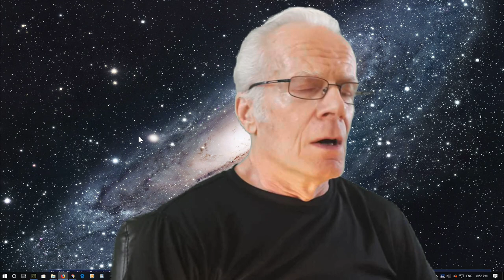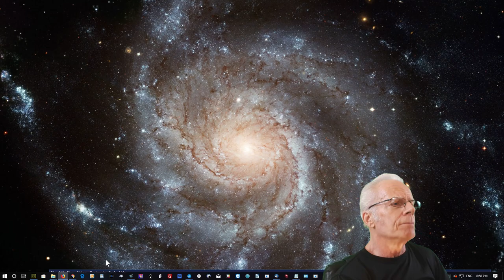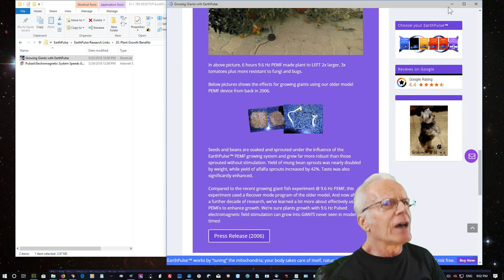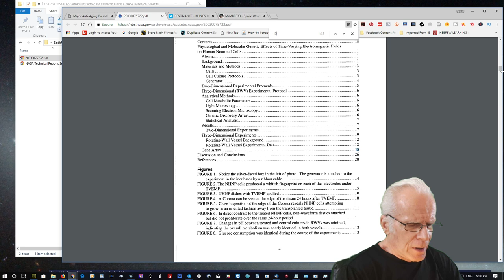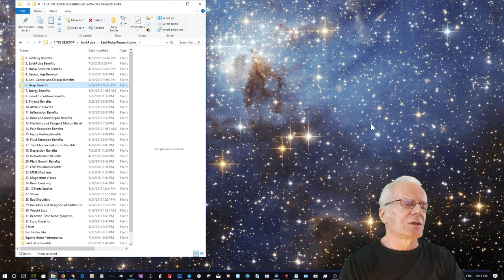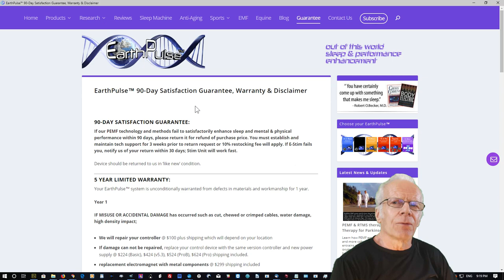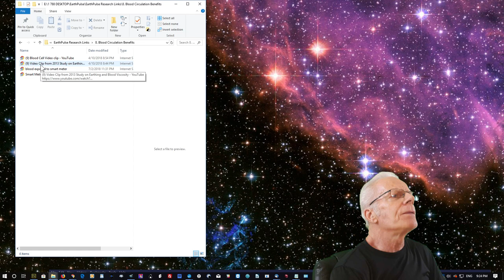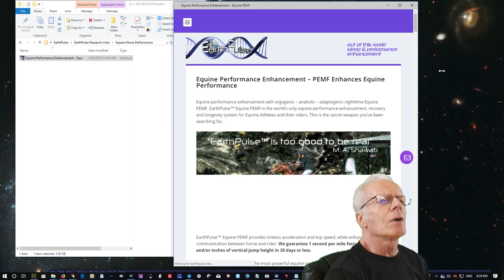How to Fall Asleep - World's Most Effective Anti-Aging Sleep Machine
A great many are asking, how to fall asleep these days. has several additional videos and information of what I am persuaded is easily the most outstanding advantageous natural sleep aid alternative you will ever find that is likewise very reasonably priced compared to various other PEMF devices which are all not developed for hooking brain waves into deep sleep. It's a highly scientifically authenticated anti-aging sleep machine formulated and programmed by two celebrated Mds who are additionally scientists that attack the primary root cause of sleeping disorders. The cause of the issue is the lack of ability to induce the brainwaves from the higher frequency beta frequency waves into the slower deep sleep delta frequency waves and scientific testing shows that precisely what really works should be obtained in a sleep machine which will do this by utilizing square wave pulsating electro-magnetic fields which also while you sleep just happen to result in a entire variety of efficient anti-aging benefits. Case in point, I display, in many of my online videos the actual clinical research authentic sources with the photos of fish and sprouts that grew two times as massive as well as with better taste using this impressive affordable compact anti-aging effective sleep entraining unit. Moreover, there is as well, an astonishing 90-day money-back guarantee. So why waste money over sleeping aids to stop insomnia issues, for example a, sound machine or light machine, when the scientific testing demonstrates they are much less effectual to draw your brain into good REM sleep?

While you sleep you can also choose to be permeated with the square wave hertz that was discovered by NASA in the Goodwin experiment of 2003 as being a gold bell of physical health causing outcomes which are quadruple  any of the additional anti-age hertz frequencies from 14 Hz down to 0.5 Hz. For example, this valuable hertz wave switches on one humdred and fifty genes in direction of increased youthfulness and turns off a hundred seventy five maturation genes towards aging. The waves this anti-aging sleep machine emanates targets the fundamental reason for numerous diseases and especially cancer that has been recently revealed to be the deterioration of the mitochondria, those tube like things within our cells that create energy. It is similar to utilizing a mechanic to go to all the mitochondria in all our cells and supply all of them a complete cleanup as well as tune-up just like a car engine. This amazing device protects you from electro-magnetic field (EMF) contamination which are the 15 Hertz and above frequencies from Wi-Fi, mobile devices, smart meters, and plenty of similar gadgets which significantly raise the chance of cancer and other diseases by causing damage to the mitochondrion inside our cells. Allow me to demonstrate in this video presentation a fish plus, two tomatoe plants, and some sprouts that have grown up twice as large along with the flavor significantly improved from being exposed to the healing waves from this anti-age sleep machine.

The Athletic benefits are exceptionally powerful but there is not enough room to share about this here. It is in the video.